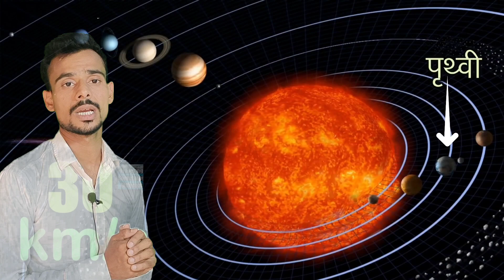विश्व पृथ्वी दिवस कब और क्यों मनाते हैं ?When is World Earth Day celebrated? world earth day 2022!!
विश्व पृथ्वी दिवस,विश्व पृथ्वी दिवस कब मनाया जाता है,पृथ्वी दिवस कब और क्यों मनाया जाता है?,विश्व पृथ्वी दिवस कब मनाया जाता हैं,विश्व विरासत दिवस कब और क्यों मनाया जाता है,विश्व पृथ्वी दिवस कब मनाया जाता है?,पृथ्वी दिवस क्यों मनाया जाता है,क्यों मनाया जाता है पृथ्वी दिवस,22 अप्रैल को ही क्यों मनाया जाता है पृथ्वी दिवस,पृथ्वी दिवस,विश्व पृथ्वी दिवस 2021,क्या है विश्व पृथ्वी दिवस 2022 की थीम,विश्व पृथ्वी दिवस पर भाषण,पृथ्वी दिवस कब है,विश्व पृथ्वी दिवस 2021 की